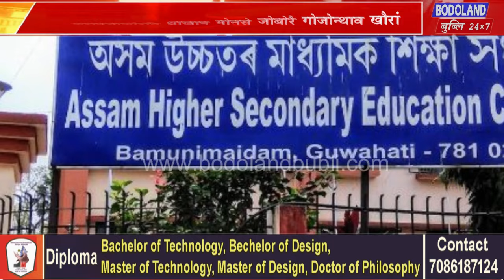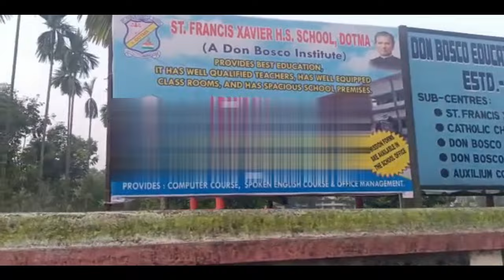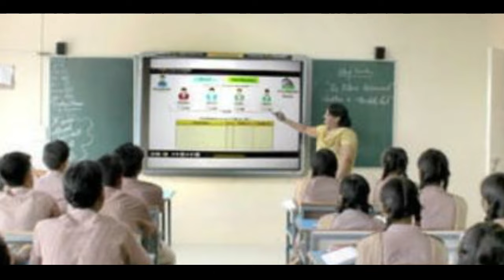आसाम हायार सेकेन्डारि इडुकेसन काउन्सिलआ बर’ बिजोंजों फरायनाय फरायसाफोरा हायार सेकेन्डारिसिम बर’आव सो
आसाम हायार सेकेन्डारि इडुकेसन काउन्सिलआ बर’ बिजोंजों फरायनाय फरायसाफोरा हायार सेकेन्डारिसिम बर’आव सोलोंथाय लानो हासिगोन होननानै फोसावबाय